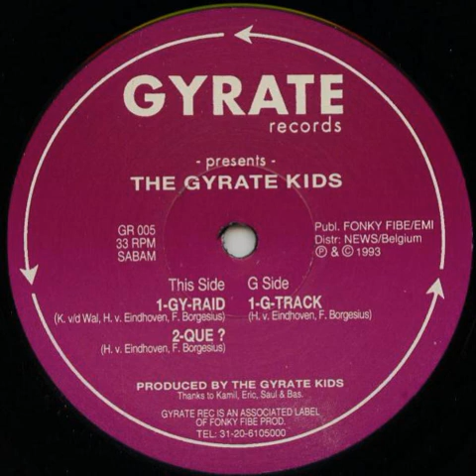The Gyrate Kids - Que?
Gyrate Records – GR 005 Netherlands 1993